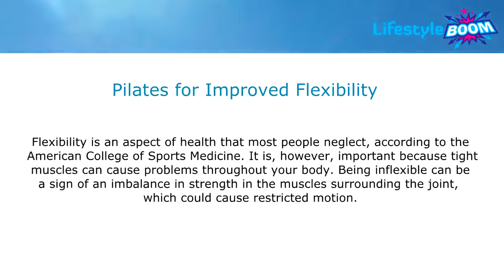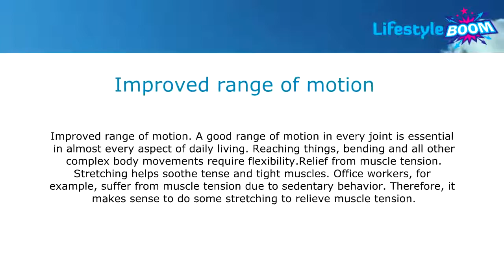Pilates for Improved Flexibility